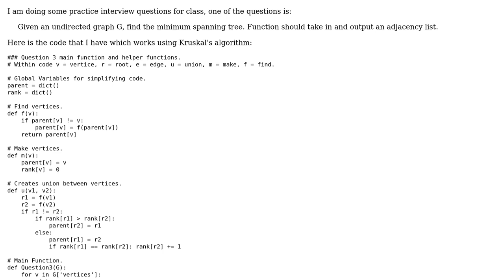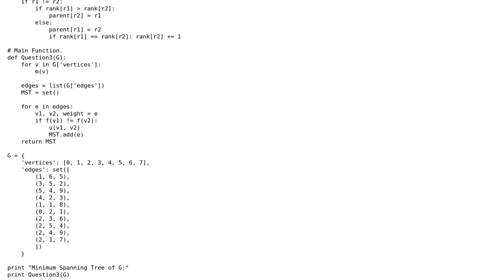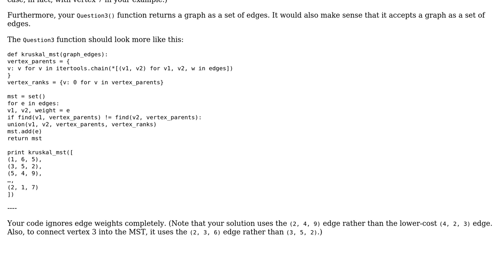Code Review: Finding minimal spanning tree of a graph using Kruskal's algorithm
With thanks & praise to God, and with thanks to the many people who have made this project possible! | Content (except music & images) licensed under CC BY-SA | Music | Images & others | With thanks to user Calvin Ellington user 200_success and the Stack Exchange Network Trademarks are property of their respective owners. You are responsible for your own actions.